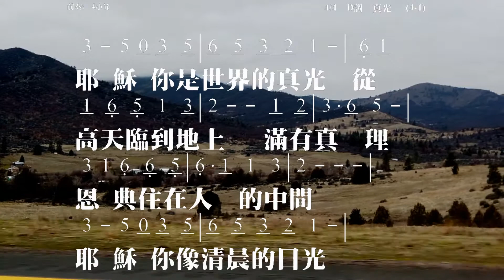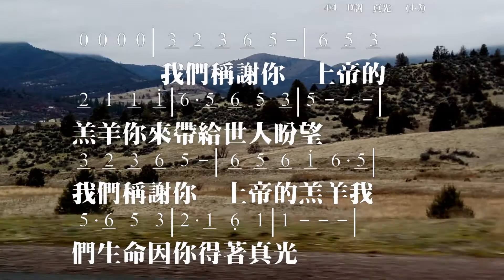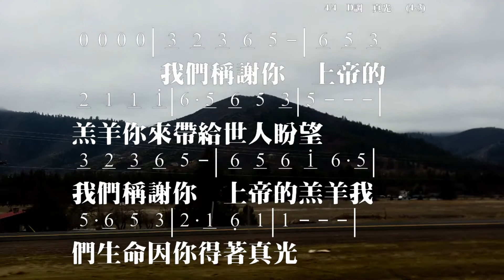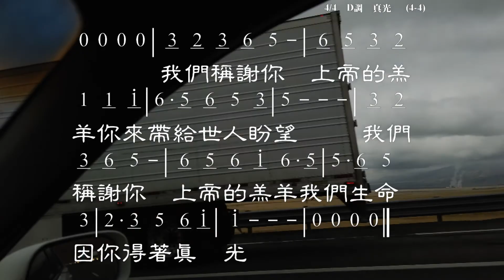真光 詞: 葉薇心 曲: 溫克強 教唱版 簡譜 中文字幕 人聲演唱 寇佳踪 John Kou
真光
詞: 葉薇心
曲: 溫克強

耶穌 你是世界的真光
從高天臨到地上
滿有真理恩典
住在人的中間

耶穌 你像清晨的日光
照亮死蔭的幽暗
滿有憐憫心腸
領人到平安路上

我們稱謝你 上帝的羔羊
你來帶給世人盼望
我們生命因你得著真光

☆聲明：

1、歌曲版權屬原作者所有
2、本影片不擁有歌曲版權
3、本影片非推廣商品製作
4、支持創作者請購原版CD